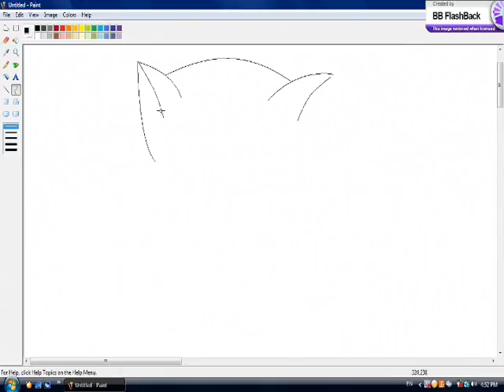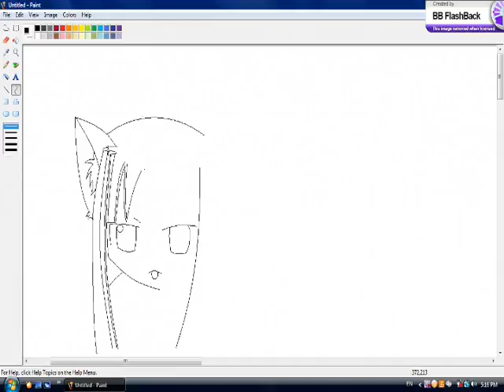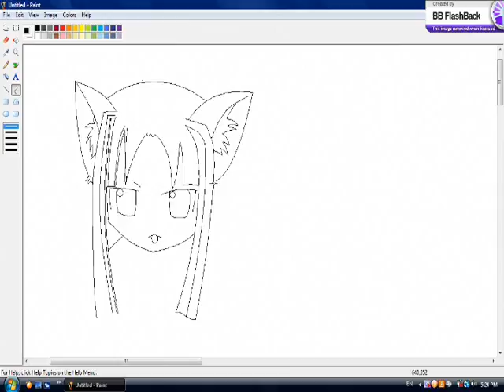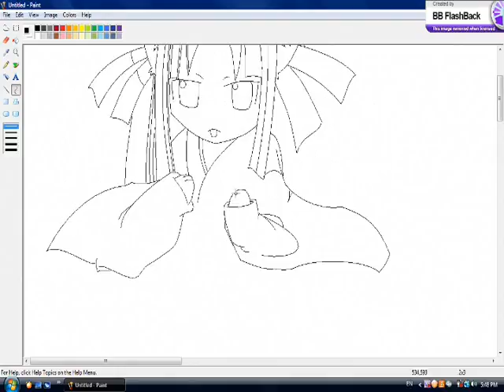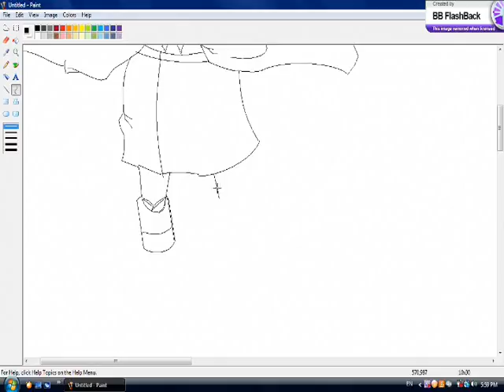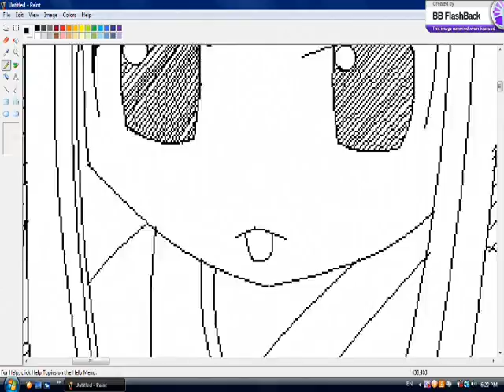D4L, MSpainting【Drawing】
Trying out MSpainting cause I was bored.

Drawing time- Approx: 1.5 hours

forgot to shade in the chin area xD

I'll do a more complex one with colors, if i find the time xDD. Was mainly just testing to see if the desktop recorder works.